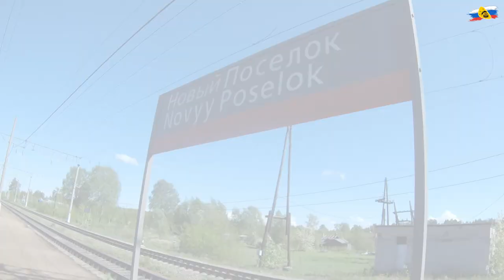Рыбалка с ФишПакрафт Всё в одном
Первый самодостаточный ультралайтовый лодочный комплект для рыбака, дающий поистине уникальную возможность выйти на воду самых труднодоступных водоёмов, к которым отсутствуют подъезды (например, лесные озёра, реки с бурной береговой растительностью, водоёмы, комфортный доступ к которым ограничен природными или техногенными препятствиями). Ну и, разумеется, для обычных условий такой комплект будет очень кстати.
Теперь не нужно ломать голову, выбирая дополнительные опции и сопутствующее оборудование. Комплектация продумана профессиональными рыболовами и успешно “обкатана” на воде.